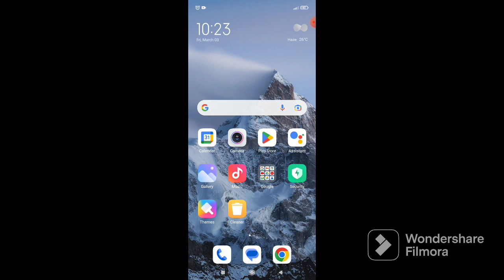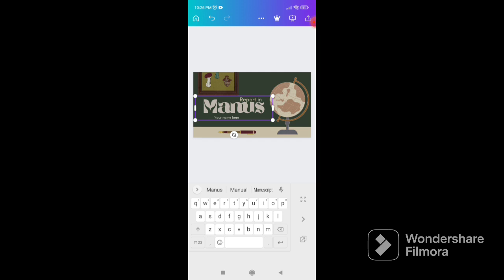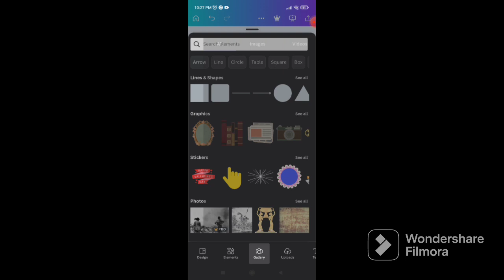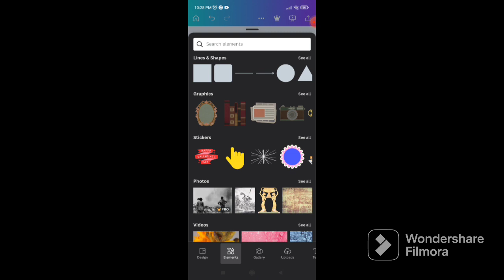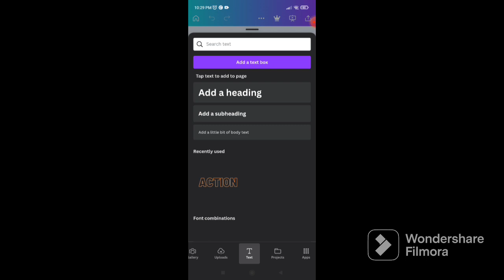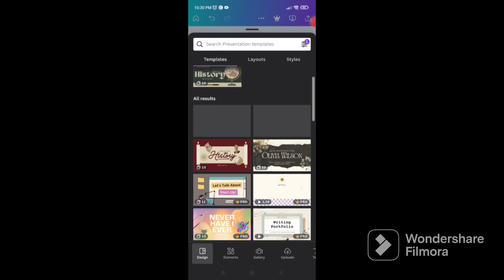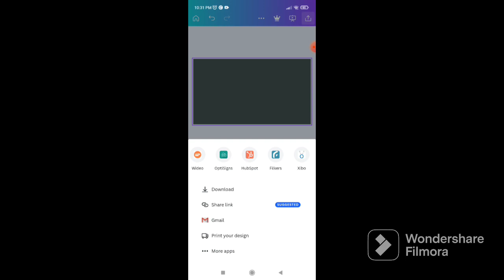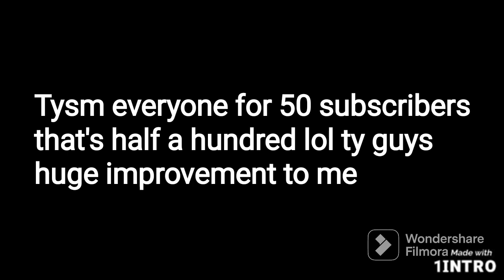How to make a Canva Presentation (Returning to youtube and Brief life update) It's good to be back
(Sigh) It's been a loooong time since i've done this.

Sup guys how's it going? It's been officially a full month since i have like uh made a video and i can't believe i'm finally came back after a long time.

I hadn't been doing well after last video but i'm very happy i was able to finally post this video.

I wished i had kept ya'll up to date more with what happened after i disappeared for like a full month.
But i'm ready to finally begin my 2023 series and i promise completely that this time will be different.

I've got a lot to tell you and the many plans i have for this year is gonna be awesome!!

I've rested long enough it's time to return to this trend LMAO :DD

For now hope you enjoyed it's good to be back have a good day everyone and see ya'll next week :D
BAIIIII

(Also one more thing before i get like a million comments telling. What the hell is wrong with the thumbnail? I dunno something happened ig anyways bye now :))